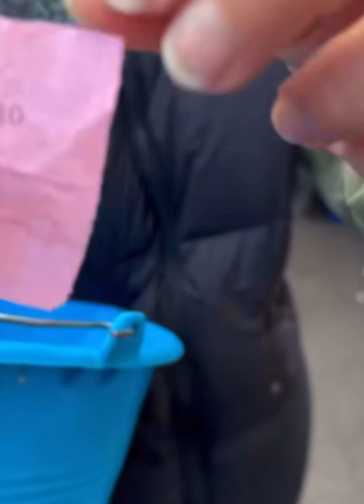I diamanti del mare di Gennaro di Napoli